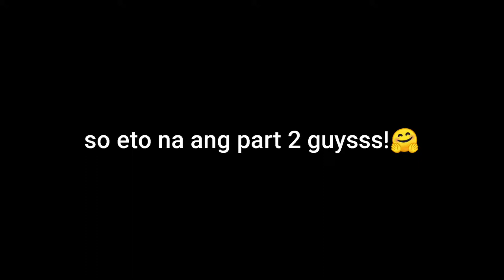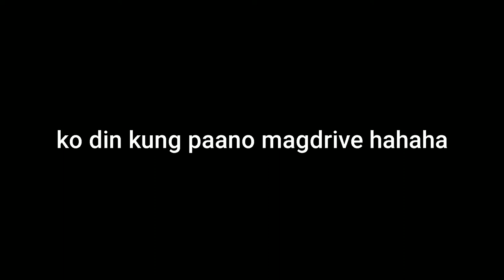Boating experience(KUMAS ISLAND) tinuruan ako magdrive!🤯🙉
Visit my channel for more videos, visit na din kayo dito sa kumas island guysss! sulit din paboating😍 Contact niyi din ako pag gusto niyo magpabook nang flatboat!🤗 Thankyou guys please support me😍